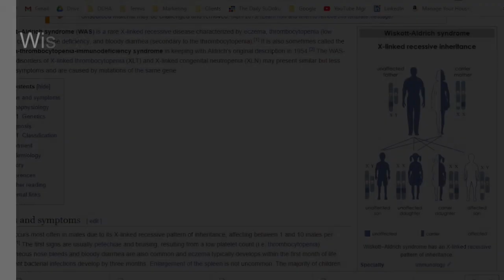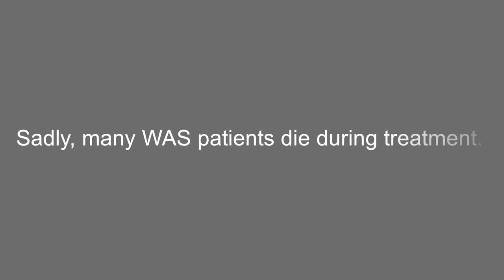2018 WASF History Video